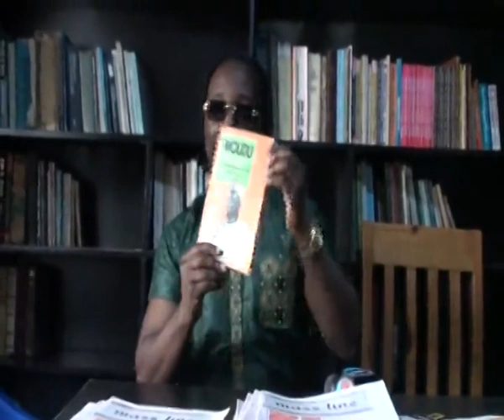MOP Birth Baba Omojola Socialist Memorial Library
The Baba Omojola Memorial Socialist Library honours one of the icons of socialist struggle in Nigeria, Baba Omojola, and aims to add a new space for political education for students, working people, and cadres in socialist movement, in line with objectives pursued by Baba Omojola in his lifetime